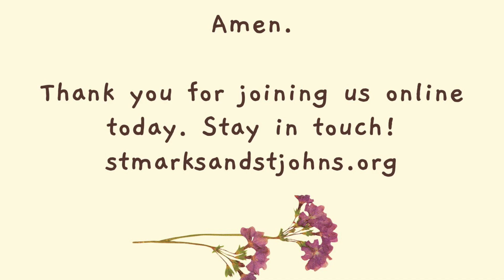Healing Service - February 8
Thank you for joining us for our Online Service of Healing at St. Mark's and St. John's Episcopal Church in Rochester, NY.

To learn more about this affirming and mission-focused congregation, check us out or on Facebook and Instagram @stmarksandstjohns.